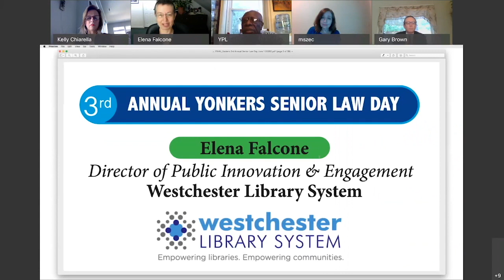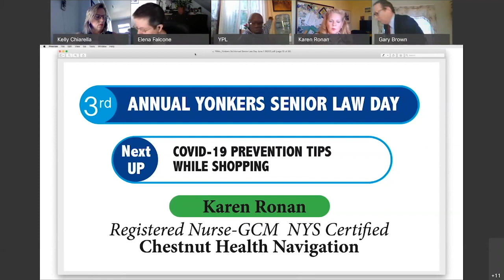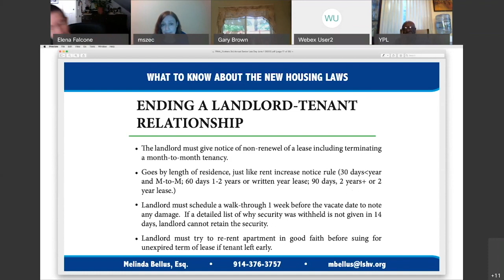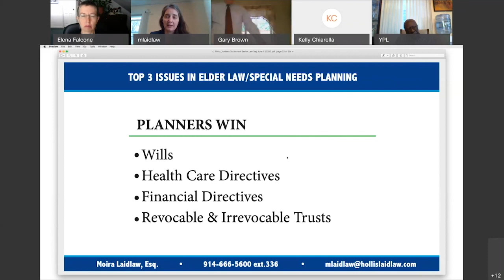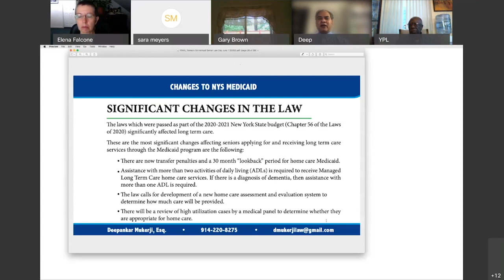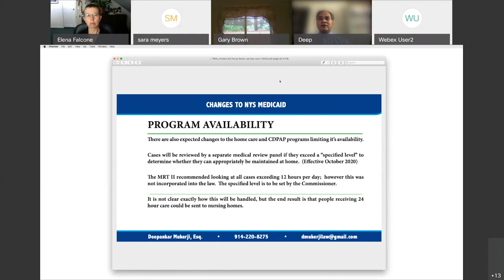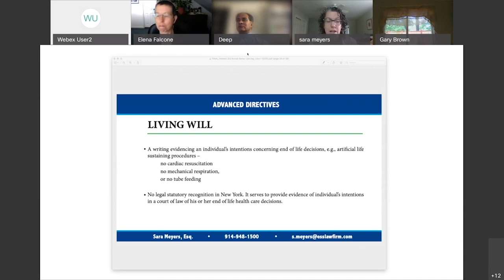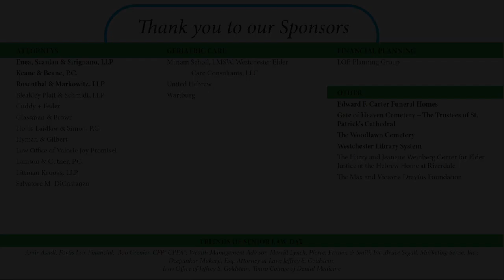YONKERS SENIOR LAW DAY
The Senior Law Day Collaborative offered free educational seminars which tap the knowledge of attorneys, financial planners, and geriatric care managers.  This is your opportunity to listen to experts who can provide authoritative advice on important, and sometimes not-so-easy to discuss topics such as:

·   Housing options

·   Wills vs. Trusts

·   Ways to pay for long-term care

·   How to get your affairs in order